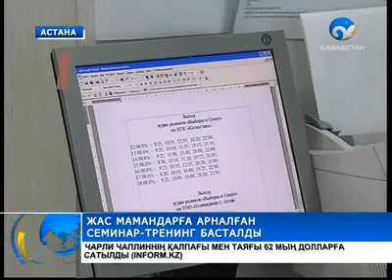Мемлекеттік қызмет туралы семинар (толығырақ)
«Жастар Отанға!». Стратегияны жүзеге асыру жұмыстары басталып та кетті.